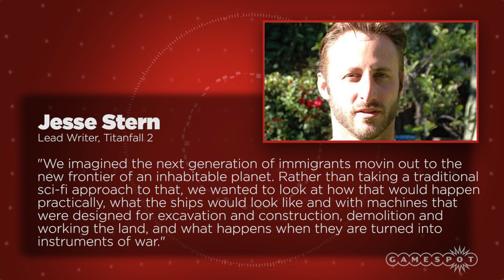Titanfall 2 Has Single-Player Campaign, TV Spinoff Show in the Works - GS News Update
Lots of new details about Titanfall 2 have come to light, thanks to an interview lead writer Jesse Stern recently gave to Forbes. In the interview, Stern, who also worked on the first game, says the game will have a single-player campaign (the first did not) and reveals that a TV spinoff show is in the works at Lionsgate.